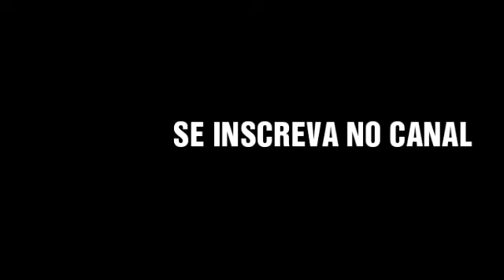Projeto Jazz - Música ao vivo | com o Trompetista Vinicius Alves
Vou te ajudar a usar um programa para você também a se destacar!

Está querendo alcançar um novo patamar de negócios online?
Nesse link abaixo você terá a melhor oportunidade para realizar esse objetivo!
Só está aqui no meu canal do Youtube porque realmente funciona!

É com muita simplicidade que venho hoje postar esse vídeo, pois o projeto jazz que iniciei aqui em minha cidade, buscando levar uma cultura de música instrumental para as pessoas e fomentar a nossa música e performance musical. Cidade do interior igual aqui, tem carência de ter músicas desse gênero nos lugares da cidade.
Espero que de certa forma esse e outros vídeos possa estar te incentivando a buscar isso aí em sua cidade também.
Não sou o Wynton Marsalis tocando, mas busco e quero melhorar muito ainda para que meu som possa tocar as pessoas.
Leve sua música para as pessoas.

Forte abraço
By: Vinicius Alves

Equipamento:
Celular Samsung J8
Trompete W&NTR2
Bocal Monette B3S3 Classic STC1